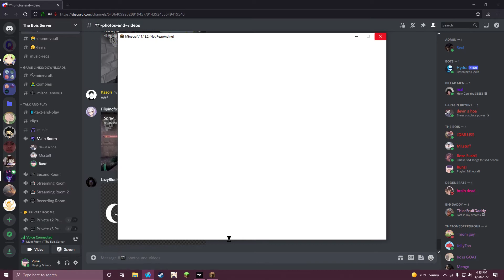What's Hitler's last name?